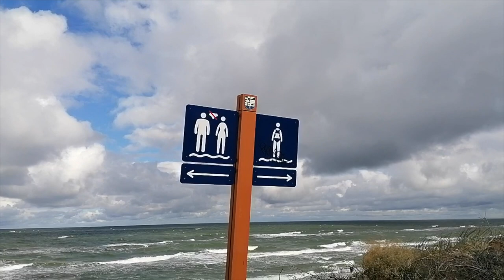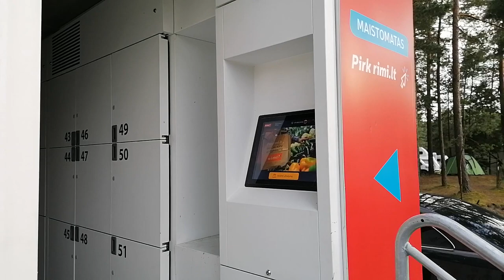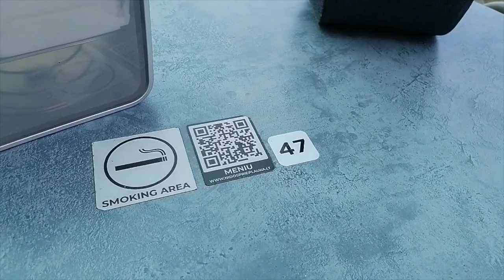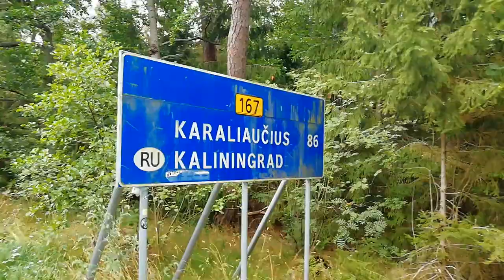Litauen 🇱🇹 Teil 2 - Kurische Nehrung - Campingplatz Nida - Trips und Tipps # 20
Die Kurische Nehrung ist wirklich wunderschön!
Sie war der letzte Ort auf unserer Baltikumreise und ein echtes Highlight!!! Das fanden auch viele Künstler und Schriftsteller (wie z.B. Thomas Mann).
Übernachtet haben wir auf dem Campingplatz in Nida (übrigens auch der einzige Platz auf der Halbinsel)
Viel Spaß mit diesem Video, Liebe Grüße Die Zwei Löfflers! Imke & Claudius 😀

00:00 Fähre auf die Kurische Nehrung
02:46 Einfahrt in den Nationalpark
03:22 Joudkranté (Schwarzort)
04:24 Campingplatz Nida
08:25 Ostseestrand bei Nida & Campingplatz die 2te
12:17 Hafen/Nida
13:49 Mit dem Fahrrad am Haff entlang
16:06 Parnidder Düne
17:29 Restaurant(s) am Hafen
18:52 Russische Grenze bei
20:46 Fähre zurück nach

Nida:
Campingplatz Nida (Nidos Kempingas)
35 Euro/Tag für 2 Personen und Wohnmobil inkl. Strom
ca. 20min zu Fuß oder ca. 7 min mit dem Fahrrad in den Ort
Strand ca. 10 min zu Fuß durch den Wald
Restaurant, Fahrradverleih
GPS: N55° 17' 54.0'' E20° 58' 56.0''